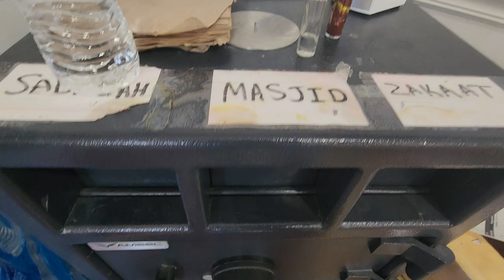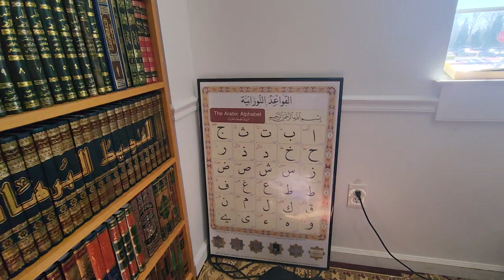Mosque in America - Wakil Khan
Madinatul Uloom Woodbridge Virginia USA - Wakil Khan